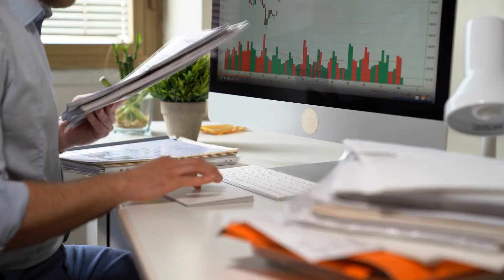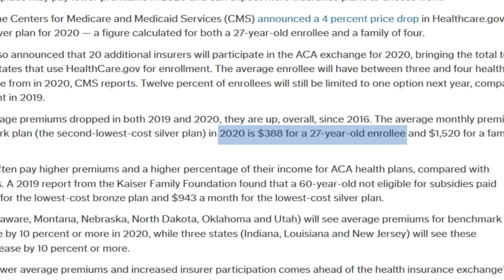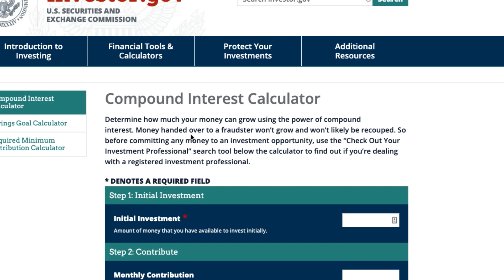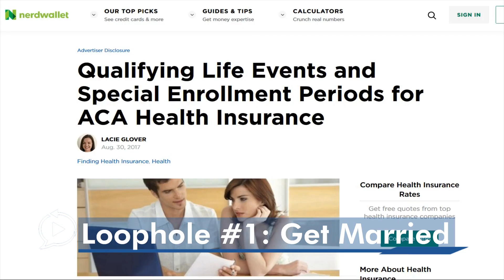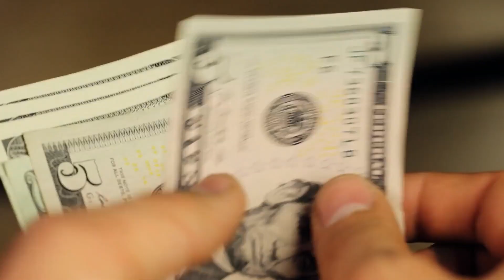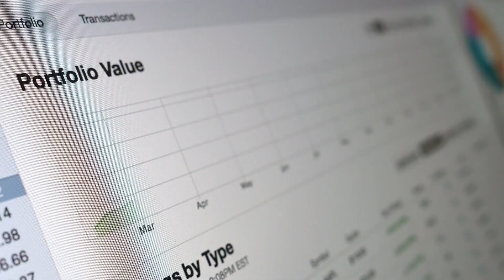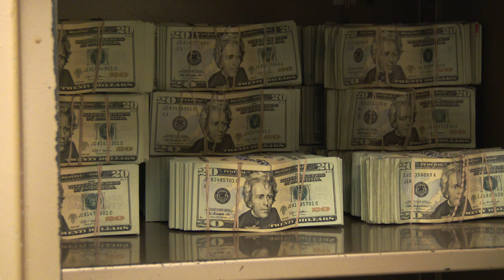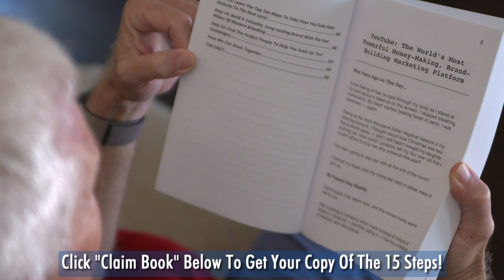The Truth About Health Insurance -- Why Entrepreneurs Should Cancel Their Health Insurance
My name's Daniel Rose, and I'm the author of The 15 Steps To Profitable YouTube Marketing. I've used YouTube advertising to drive over $214 million in revenue over the past ten years, for my own companies and for my clients. And I've helped thousands of students to build profitable YouTube ad campaigns as well.

If you want to build an online business with YouTube ads -- or if you want to make money by running YouTube ads for clients -- now I want to help you out too.

I just posted a FREE YOUTUBE ADS TRAINING where I teach you some of my most profitable ad management techniques. If you want to make money with YouTube ads, you need to see this:

Why YouTube ads are the simplest, easiest way for normal people like us to make money online (see the proof for yourself.)

The 3 biggest YouTube advertising mistakes I’ve seen beginners make. You’re probably making at least one of these mistakes, and it’s costing you a ton of money! I’ll show you what the mistakes are, and exactly what to do instead to start making quick profits.

The 3 keys to building successful, cash-generating YouTube ad campaigns. Once you learn these three keys -- and you have all three dialed in -- your YouTube campaigns will take off like a rocket.

My #1 best ADVANCED ninja ad trick. If you’re experienced with YouTube ads, you are going to LOVE this one!

And finally, I’ll show you exactly how to scale YouTube advertising campaigns...FAST. I’ll first show you how making a profit on a small scale is simple. Then, I’ll show you my technique for “training” YouTube’s algorithms to scale that small profit into a huge profit.

Anyone who’s serious about learning YouTube ads needs to watch this video. And you can watch it completely free here:

Dan Rose
Author, The 15 Steps To Profitable YouTube Marketing